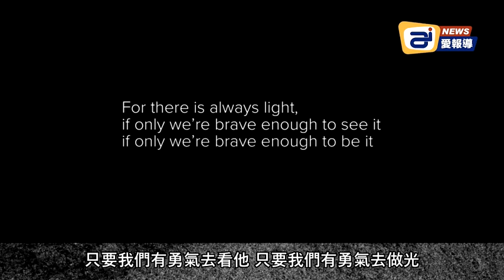美國光明的未來 就由我們來守護 | 新聞視頻 (中文翻譯)